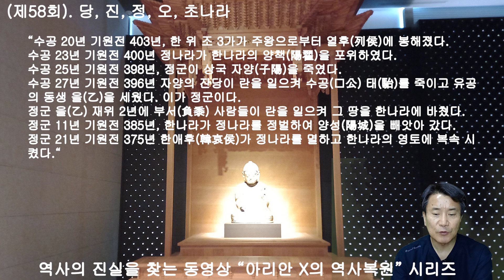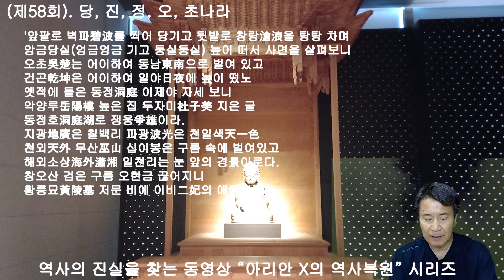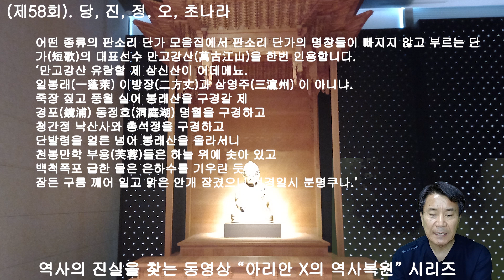제58회 당, 진, 정, 오, 초나라, 진나라, 한나라, 수나라, 당나라의 궁궐들이 진주에 있었다.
중국 역사 당, 진, 정, 오, 초나라는 모두 우리의 제후국이다.